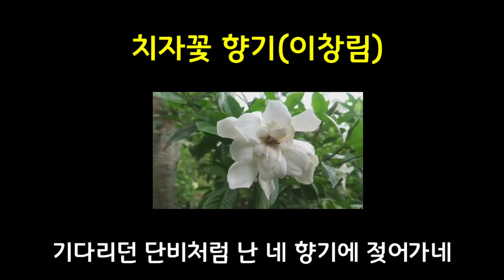[꽃] 치자꽃향기(이창림 - 가사자막)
7월의 꽃 치자꽃의 향기를 노래